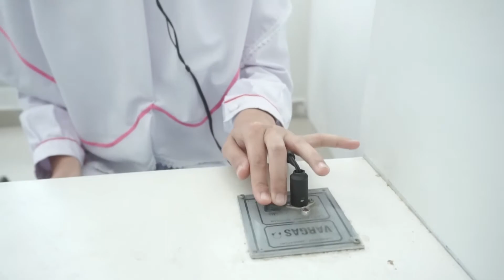INSTITUT KESEHATAN PRIMA NUSANTARA BUKITTINGGI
Hallo teman2...
Kembali dibuka pendaftaran mahasiswa baru Institut Kesehatan Prima Nusantara Bukittinggi.

Yuk daftarkan diri kalian secara online atau langsung datang ke Kampus Institut Kesehatan Prima Nusantara Bukittinggi

Link pendaftaran pmb.ikespnb.ac.id

Info kampus bisa di cek melalui laman web di ikespnb.ac.id

SEMUA PROGRAM STUDI SUDAH TERAKREDITASI B

Tersedia pilihan program Studi diantaranya
1. Profesi Bidan (Bd)
2. S1 Kebidanan (S.Keb)
3. D-III KEBIDANAN ( A.Md.Keb)
4. Sarjana Terapan Promosi Kesehatan (S.Tr.Kes)
5. S1 Kesehatan Masyarakat (SKM)
6. Profesi Ners (Ns)
7. S1 Keperawatan (S.Kep)

Untuk info lebih lengkap, silahkan datang ke Sekretariat Pendaftaran Mahasiswa Baru dikantor BAAK Institut Kesehatan Prima Nusantara Bukittinggi

Buka setiap hari Senin-Sabtu.
Jangan sampai ketinggalan, kesempatan emas untuk bergabung bersama keluarga besar Institut Kesehatan Prima Nusantara Bukittinggi